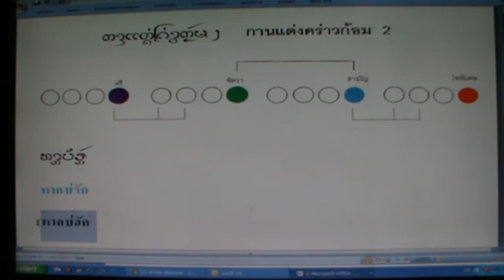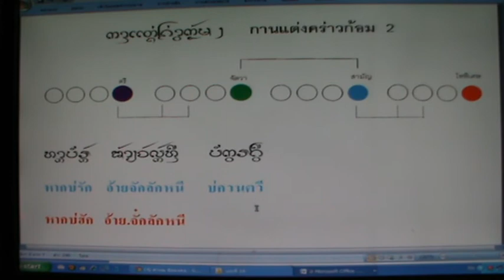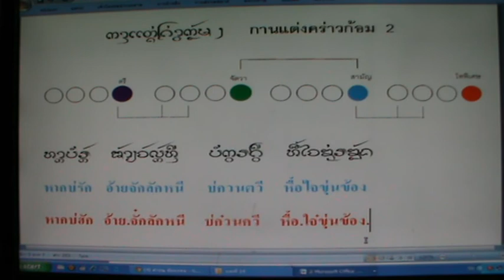การแต่งค่าวก้อม2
การแต่งค่าวก้อม 2  โดย นายกิ้น.  สิงห์เคอาร์